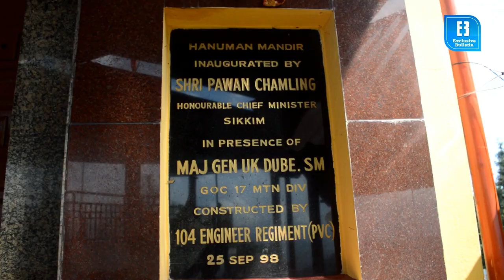WATCH THE HANUMAN TOK GANGTOK || Popular Tourist Attraction in Gangtok, Sikkim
Hanuman Tok is a Hindu temple complex which is located in the upper reaches of Gangtok, the capital of the Indian state of Sikkim. The temple is dedicated to lord Hanuman, and maintained by the Indian army.